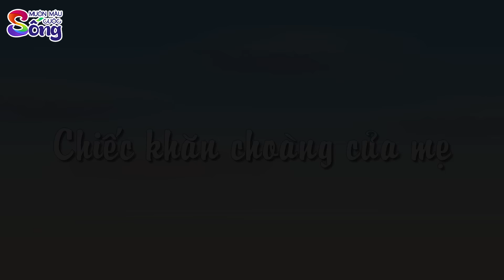ĂN THỊT CHUỘT ĐỘC - Phim hoạt hình - Truyện cổ tích - Tổng hợp hoạt hình hay - Chuyện cổ tích